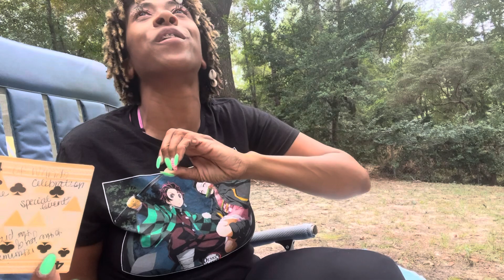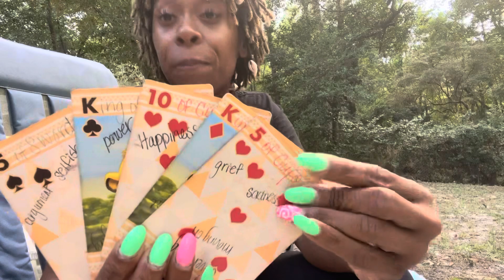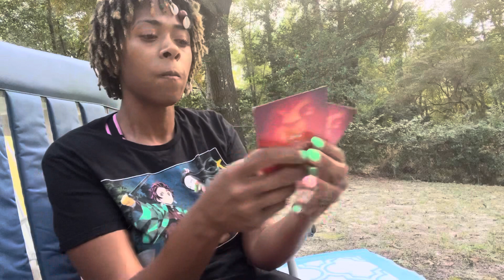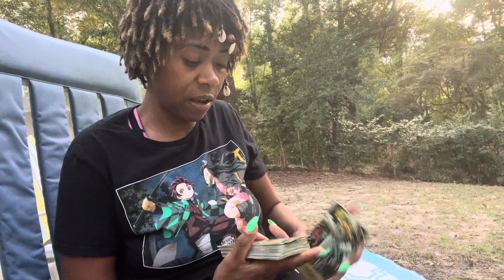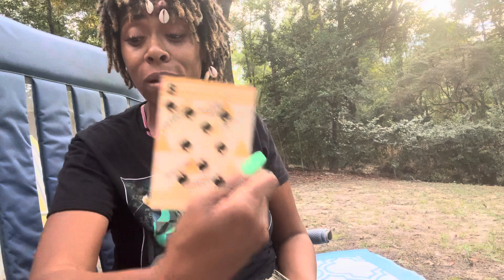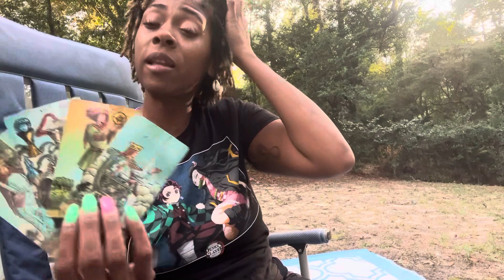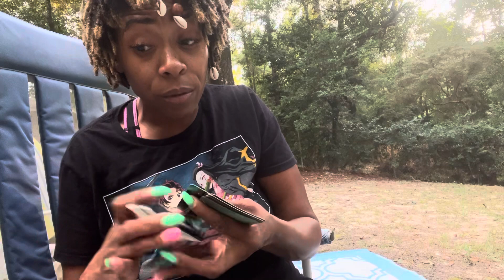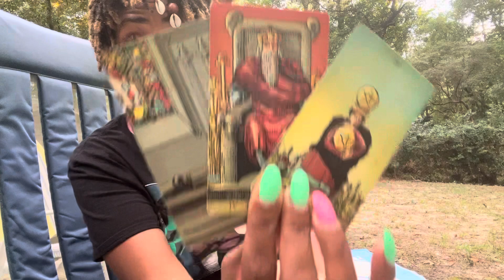Pisces♓️ PAY ATTENTION TO UR DREAMS 🛌 😴 A PASSED OVER LOVED ONE IS TRYING TO SHOW YOU SOMETHING 👀